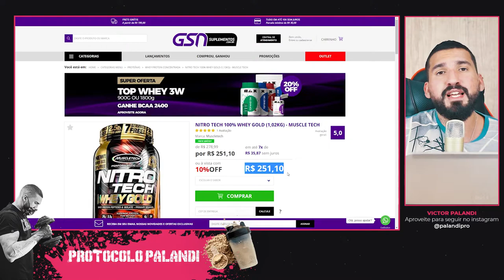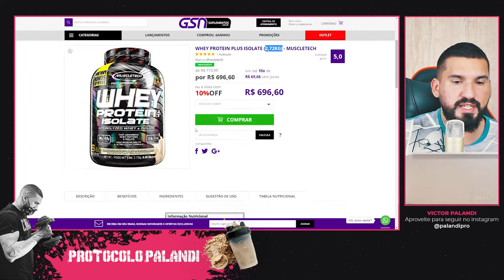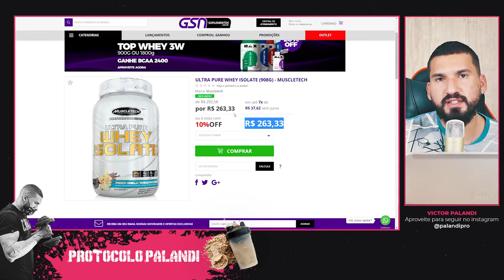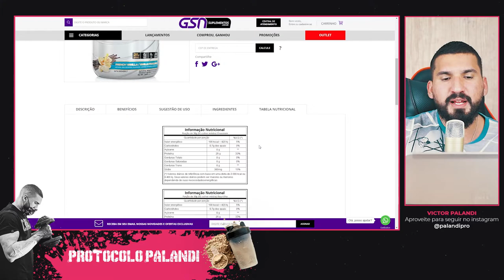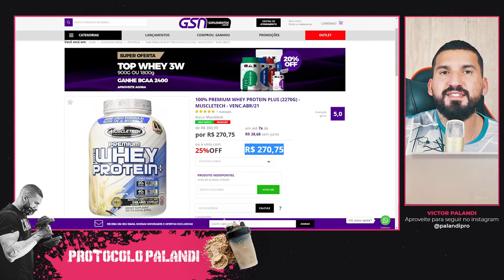Whey Protein Muscletech compensa? Vale a pena? Todos os Detalhes AQUI